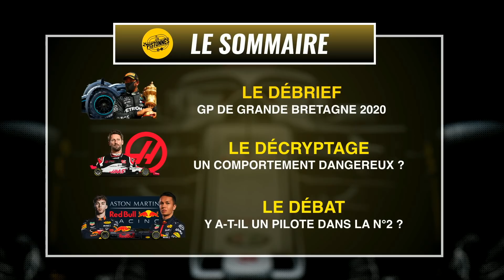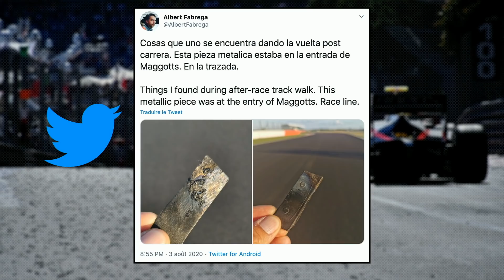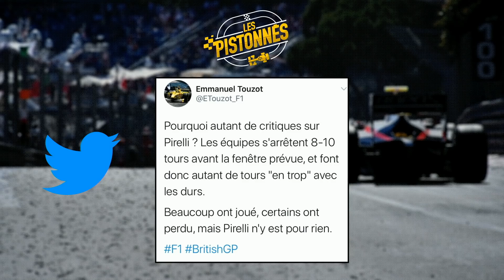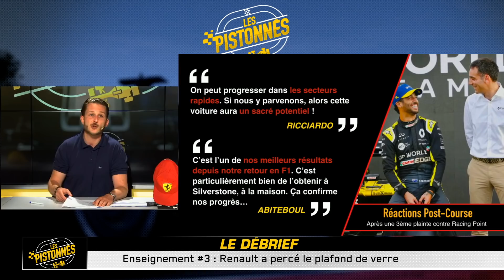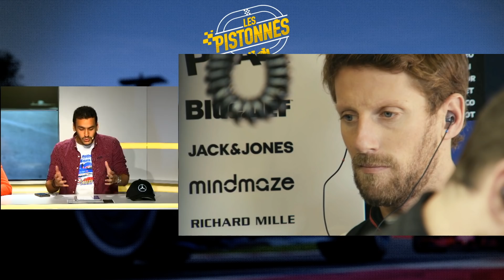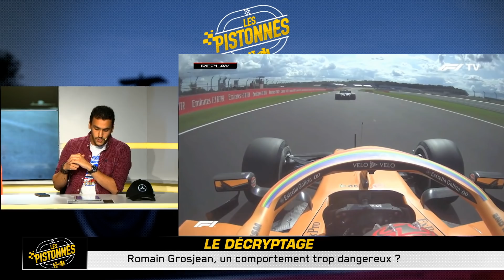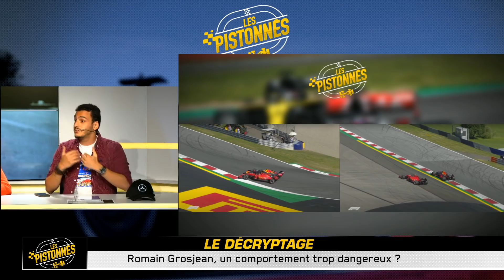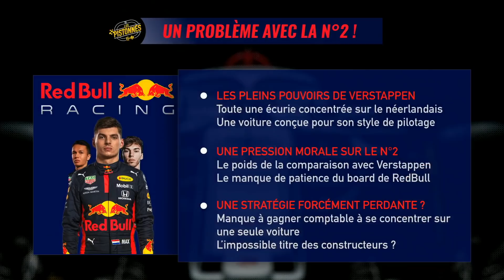REDBULL : Y A-T-IL UN PILOTE DANS LA N°2 ? Les Pistonnés F1 #24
Salut l'équipe ! On se retrouve cette semaine pour le débrief du Grand Prix de Silverstone, avec un gros débat sur Albon et sa situation chez RedBull !